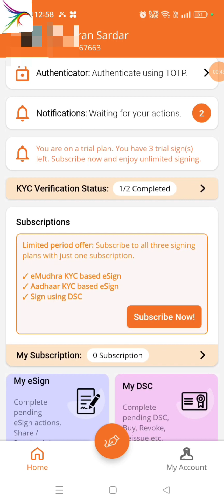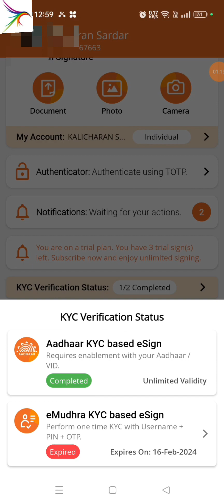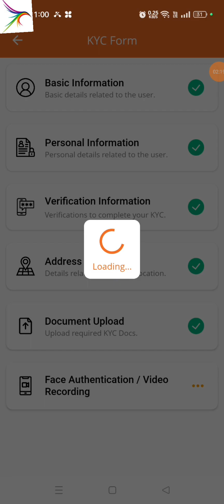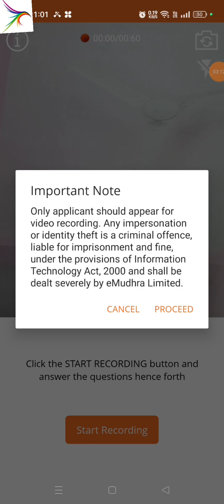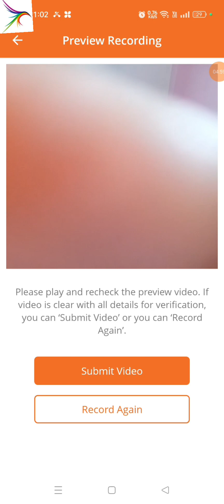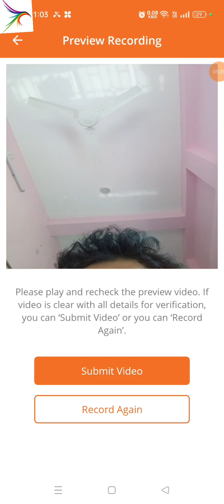How to record video for eMudhra dsc? 2024. কিভাবে eMudhra dsc এর জন্য ভিডিও রেকর্ড করবেন?emudhra